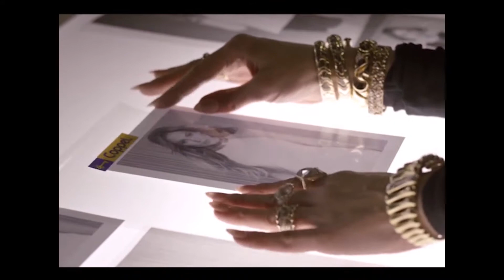CADA DÍA MEJOR TV | Comercial de las estrellas con Jennifer Lopez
Esta semana, el comercial de las estrellas es protagonizado por Jennifer Lopez. ¡Cada Día Mejor!